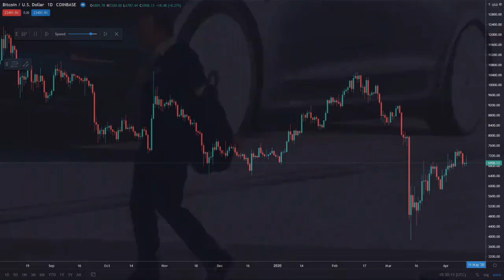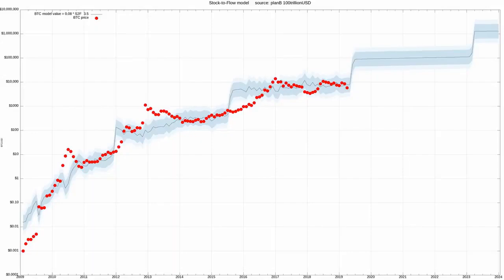Биткойн отново пише история! Честит нов най - висок връх в историята му!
Биткойн започва поредната мега парабола, предстои истинското фомо и най опасната ,но вълнуваща фаза от бул маркета! Следващите няколко месеца ще се помнят с години.

За сега в Патреон има опция само за следене на портфолиото и дискорд канала без право на писане.

- Аудио книга за историята на парите и защо криптовалутите ще променят всичко